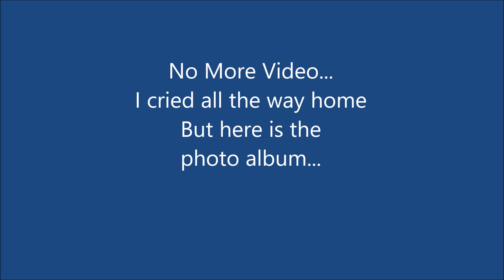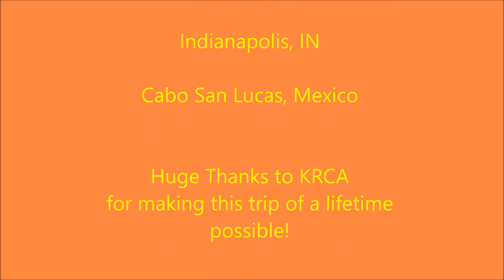Where in The World Part 7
The Wrap Up! :(